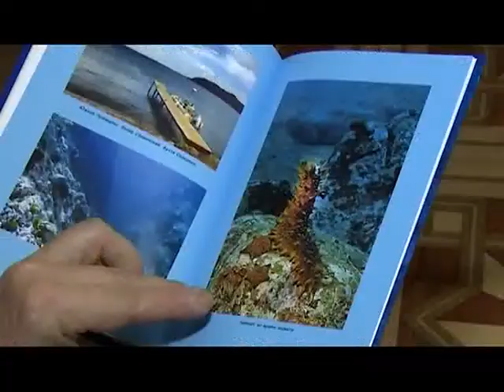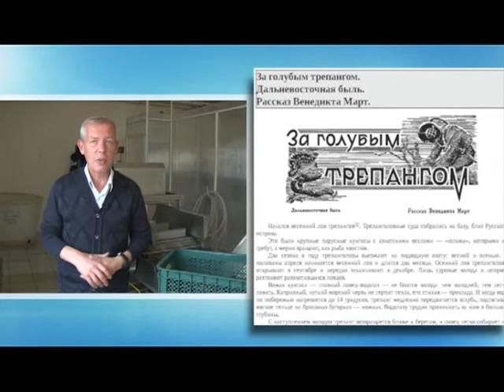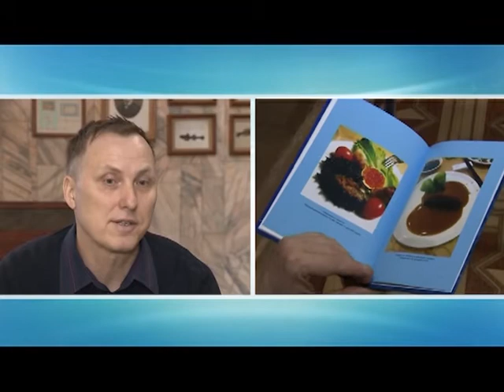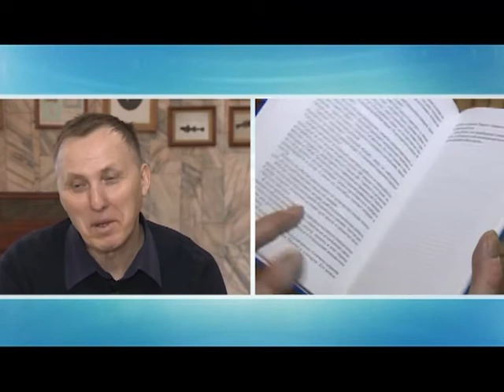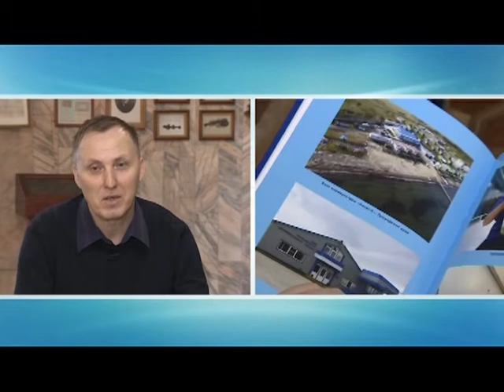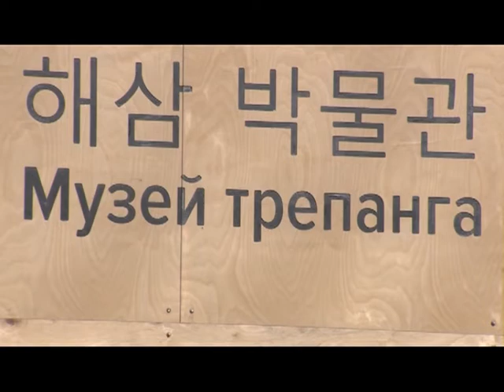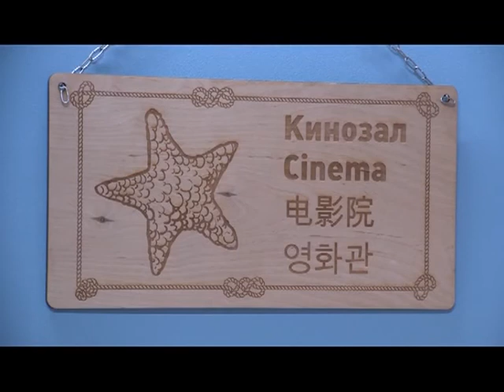Морская. Дом трепанга